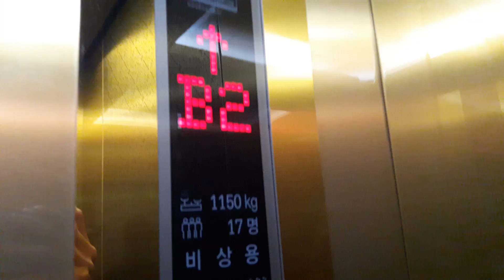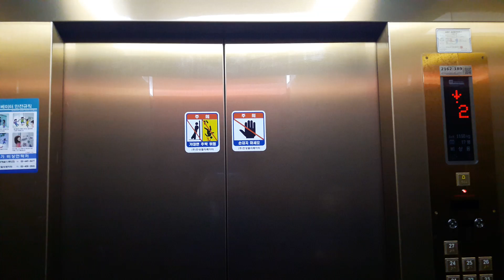경기도 하남시 학암동 위례 에코앤 롯데캐슬 아파트 티센크루프 엘리베이터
하남도시공사 발주로 위례신도시 동쪽 끝에 롯데건설 시공으로 들어선 14동 1,673세대짜리 대단지다. 티센크루프 기어리스 모델들 중 최하위 티어에 속하는 TKGL1이 설치되었는데 이 현장은 잦은 고장으로 무려 언론 보도에까지 출현한 전적이 있는 불량 현장이다. 디자인 면에서도 개인적으로는 세련되지도 않았고 그렇다고 당시 롯데캐슬이 추구하던 고풍스러운 미가 담기지도 않은 이도저도 아닌 경우라는 생각이 들었으며, 1층 HPI(승장수평형위치표시기)는 다소 엉성하다는 느낌이 있다.

2015년 9월 7일식 ThyssenKrupp TKGL1 (現 META-R1)
2018년 3월 11일 촬영